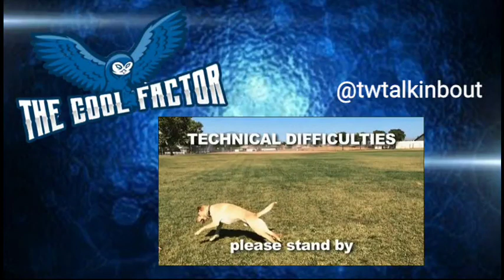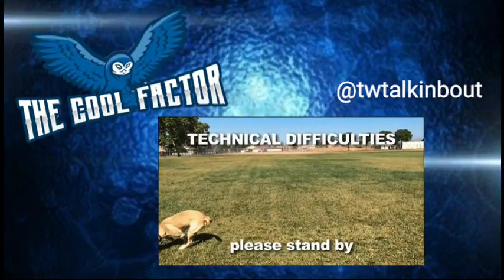Don Callis Leaving IMPACT, Rhino & Joe Doering Win Gold and More